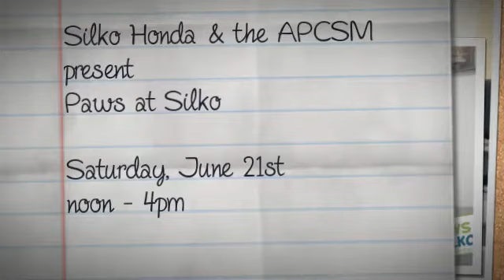PAWS AT SILKO